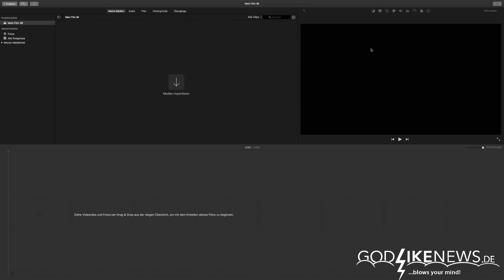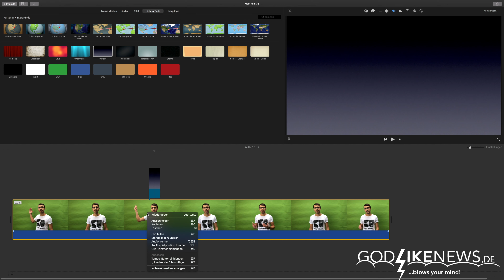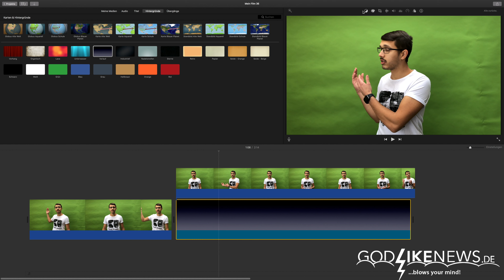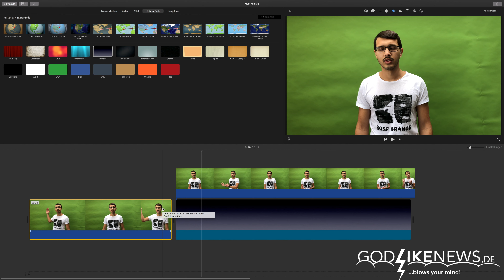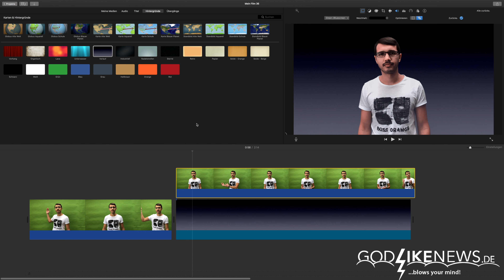iMovie: Green Screen Video Hintergrund entfernen/ändern - so einfach gehts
Einfach Video Hintergrund ändern dank GreenScreen & iMovie! Green Screen Video Hintergrund entfernen/ändern - so einfach gehts! Im Video gebe ich dir wichtige Tipps zum Umgang mit dem Green Screen und zeige dir, wie du ganz einfach deinen Video Hintergrund entfernen/wechseln & ändern kannst. Als Software setze ich iMovie (macOS) ein. Worauf wartest du? Erfahre jetzt, wie du aus deinem langweiligen Hintergrund einen hollywoodreifen Eyecatcher zaubern kannst. Viel Spaß beim Nachmachen und erstellen schöner Videos ..

💚 Grünes Chromakey Hintergrundtuch für Greenscreen (180cm x 160cm) hier günstig bestellen

🌟 Bestseller: Ausfahrbarer Elgato Green Screen hier bestellen

😅 grüner Ganzkörperanzug hier bestellen

🖼 Fotostudio Set hier günstig bestellen

💡5 in 1 Faltreflektoren Set hier günstig bestellen

📦 Kleines Mobiles Fotostudio (40 x 40 cm) hier bestellen

🎥 Canon Legria Mini X Camcorder hier bestellen

🎥 Sony DSC-RX100 V Digitalkamera hier bestellen

🎥 Sony FDR-AX100 4K Ultra HD Camcorder / Videokamera bestellen

Für weitere Fragen nutze die Kommentarfunktion. Ich werde dir zeitnah antworten.